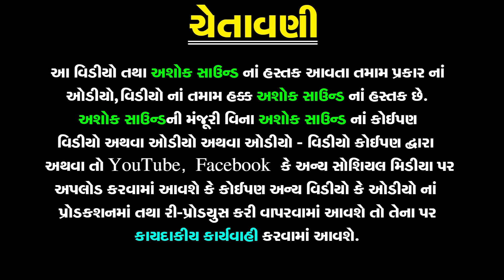Dasha Maa Ni Jag Mag Divda Ni Aarti | Dashama Ni Aarti | દશામાંની આરતી | Dashama Song | Ashok Sound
નીચે બીજા ગીતની link આપેલ છે તો જોવાનું ચૂકશો નહિ

❋Album: Dasha Maa Ni Jag Mag Divda Ni Aarti
❋Artist: Mehul Chohan , Hasumati Barot
❋Label By: Ashok Sound